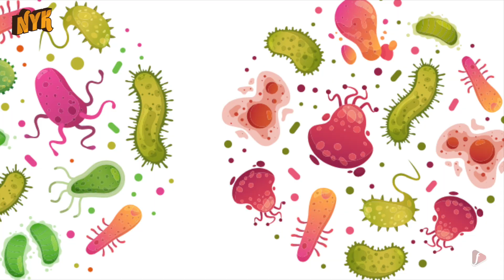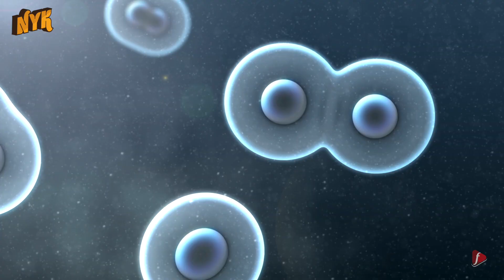Why Do Animals Have Different Life Span?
The world is a beautiful place it has everything one can wish for. It provides us with all needs that are useful to sustain and carry out life. Everything and everyone in this world has their time nothing lasts forever. Birth and Death are the natural truth of this world. Every living thing in this world has its life span. Human beings live up to approx. 75-85 years and in animals the scenario is different because different animals have a different life span.

This is Now You Know and in this video, we will be talking about ’Why Do Animal Have Different Life Span’

For small microorganisms life is just for a few weeks while Tortoise can live up to more than 100 years, rats and mice have a life span of 4 years while Bowhead whales live almost 200 years. Most of the living organism degenerates after reaching sexual maturity. There are several factors causing process and they are quite complicated too. Aging is a result of cell death and dysfunction, when we are young we continually regenerate cells in order to remove the dead ones. But as we grow old this process slows down resulting in declining health and finally death. Different animals live in different types of environment and body size. Their body adapts to live in these conditions. In a cold environment heartbeat and metabolic rate slows down and this slows the aging process.
Smaller animals like flies and worms are limited by their cell division; their cells cannot divide and are unable to replace the old ones. So their bodies give up more quickly. Each organism has different ways to react to threat and that makes the difference in most of the cases. It's the difference between the factors like environment, size, and cell generation that decides the age of a living being. But what would happen if they never aged?

Well, this is a topic of another ‘Now You Know’ follow for more such videos.